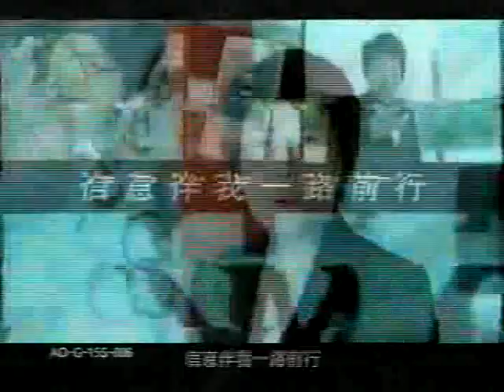香港人自由富有天真情 Hong Kong freedom naive rich living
doc hk cn news beijing olp 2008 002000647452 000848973